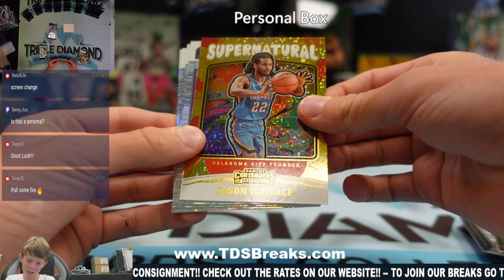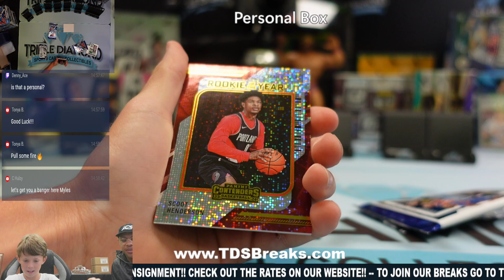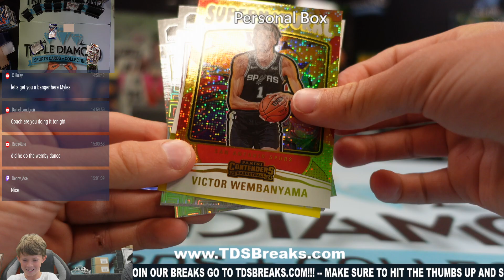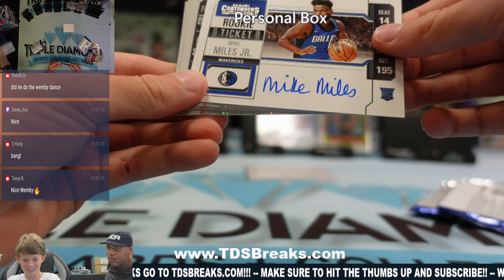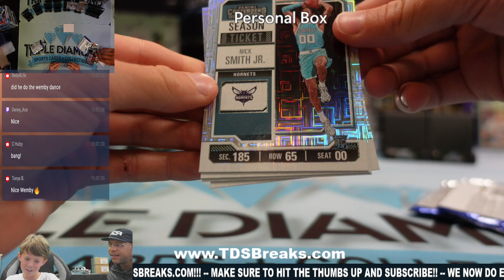MYLES PERSONAL CONTENDERS